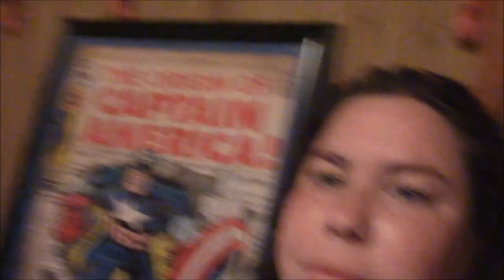Why I Get Angry About Suicide (8-3-17)